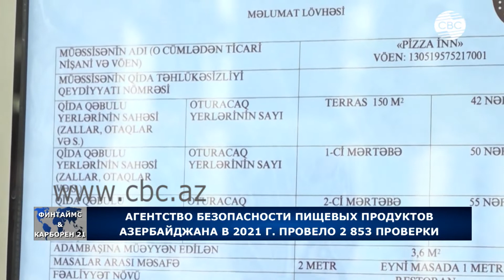Деятельность Агентства по пищевой безопасности Азербайджана